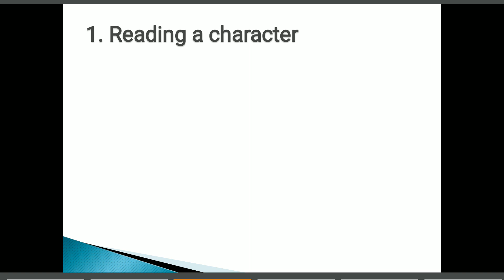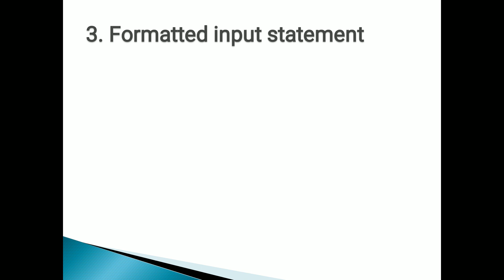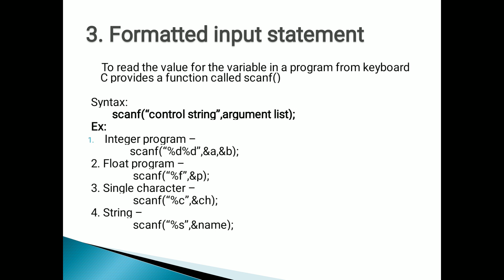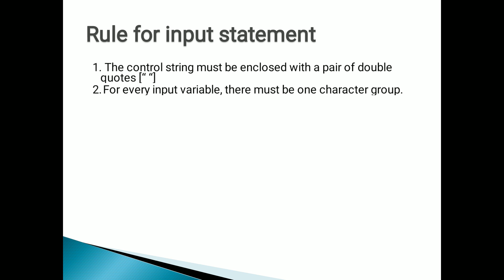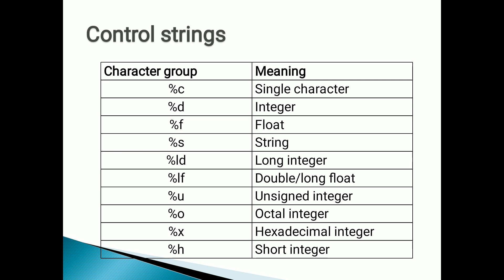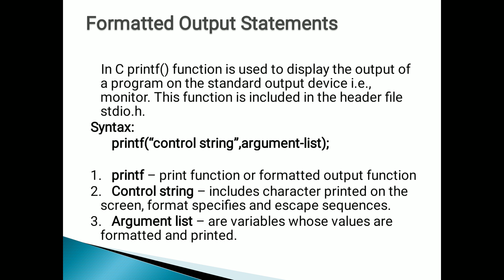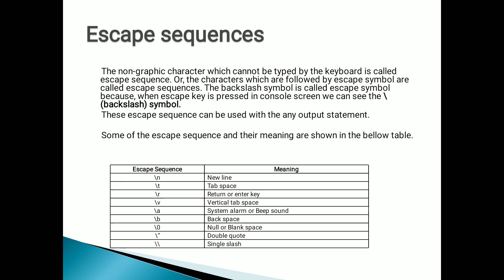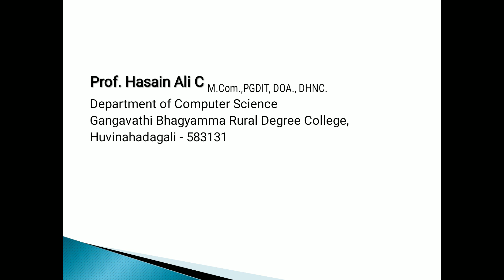GBRC Video Lecture Series | Computer Applications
GBRC Video Lecture Series | Computer Applications | Lecture by Prof. Hasain Ali, Lecturer